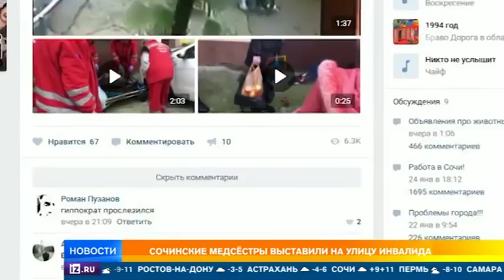В Сочи медсестры выкатили и выбросили на улицу инвалида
В городе Сочи две медицинские работницы сочинской больницы №4 будут уволены решением управления здравоохранения администрации города, сообщает lenta.ru. Решение стало итогом служебной проверки по факту публикации видео с камеры наблюдения, на котором видно, как женщины в белых халатах вывозят больного на инвалидной коляске и выбрасывают у гаражей.

Как пояснили медработницы, утром пациент потребовал, чтобы его вывезли из больницы, и утверждал, что на улице его ждет друг. По их словам, они доставили пациента на кресле-каталке в указанное место у гаражного кооператива и оставили, где он попросил. Следует отметить, что издание называет женщин то медсестрами, то санитарками — это разные должности.

По данным «Юга.ру», девушки сказали: «Заберите себе его. Он нам не нужен». Далее мужчину заметил сотрудник полиции, который и вызвал бригаду скорой медицинской помощи. Прибывшие медики осмотрели пациента и отвезли его обратно в больницу №4.

В управлении здравоохранения пояснили, что человек имеет право отказаться от медицинской помощи, но такое желание должно быть оформлено в письменном виде. В отношении заведующей отделением продолжается служебная проверка.

Ранее в ноябре похожий скандал произошел в одной из больниц в Смоленской области. Одна из камер наблюдения зафиксировала, что упавшему на пол пациенту не оказывали помощь в течение 20 минут.